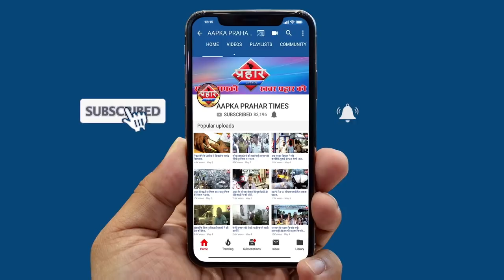सोनाजी नगर में रहने वाले डाँ का स्वागत ,कोरोना पेसेंट का इलाज कर रहे थे इमरान||Aapka Prahar Times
सोनाजी नगर में रहने वाले डाँ का किया स्वागत
कोरोना पेसेंट का इलाज कर रहे थे इमरान